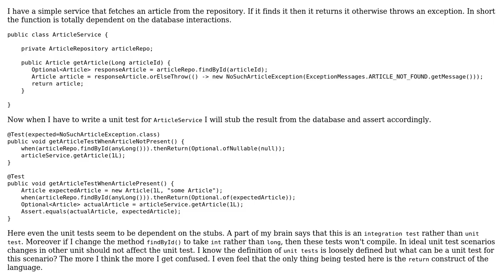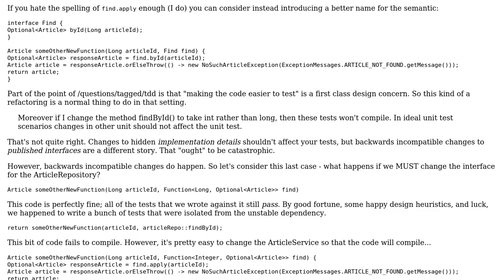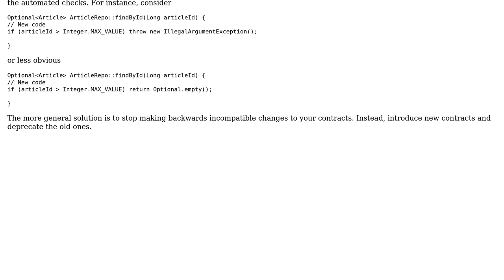Software Engineering: What would be an ideal unit test in this simple case? (3 Solutions!!)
Software Engineering: What would be an ideal unit test in this simple case?

With thanks & praise to God, and with thanks to the many people who have made this project possible! | Content (except music & images) licensed under CC BY-SA | Music | Images & others | With thanks to user VoiceOfUnreason user Navjot Singh user Ewan user David Arno and the Stack Exchange Network Trademarks are property of their respective owners. You are responsible for your own actions.